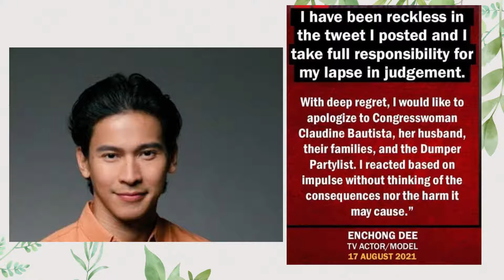Enchong Dee nagpublic apology